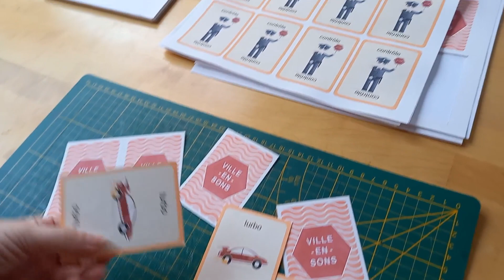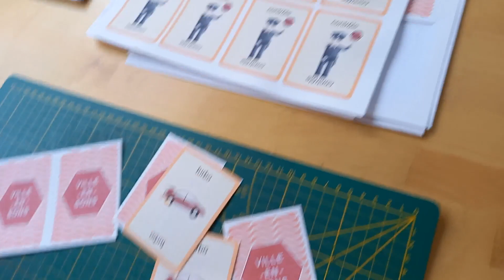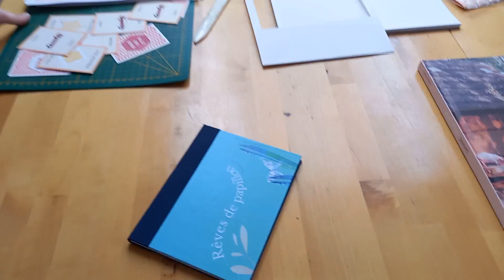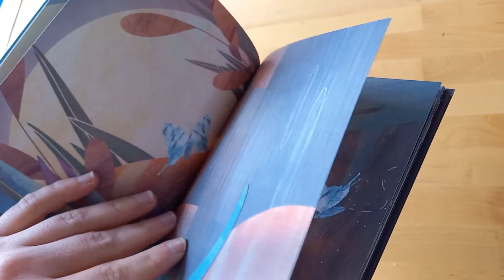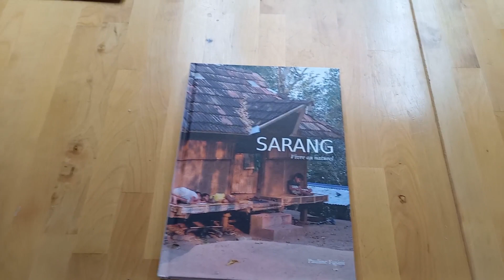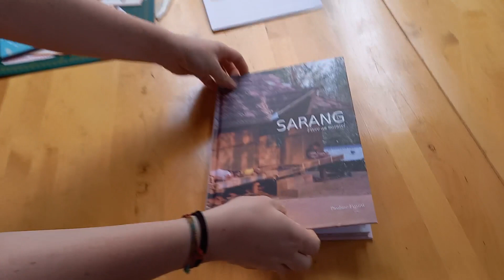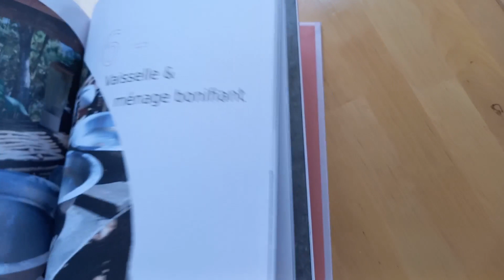Edmée de Xhavée interviewe Sophie Lafay pour nous parler de son studio de création NAUTILUS